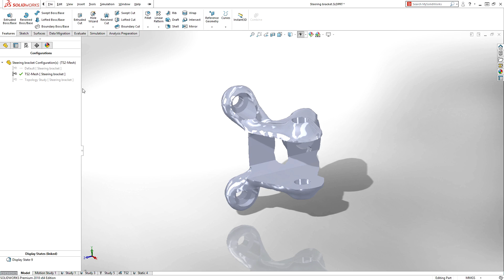Lightweight Topology - SOLIDWORKS 2018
Lightweight Topology - SOLIDWORKS 2018. Weight is always a driving factor in design. Topology study gives you the power to reduce weight without thinking about it.